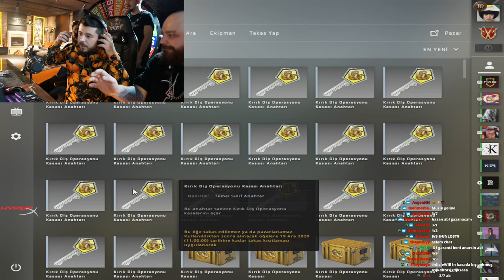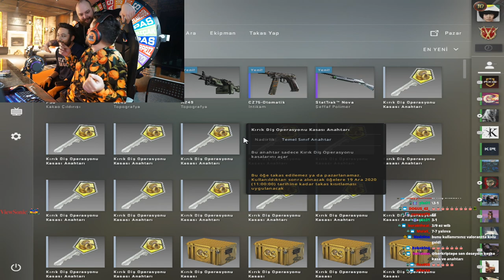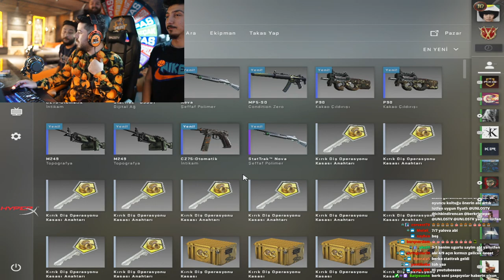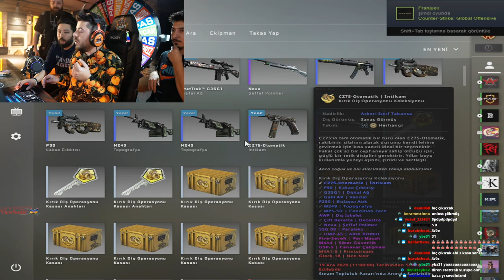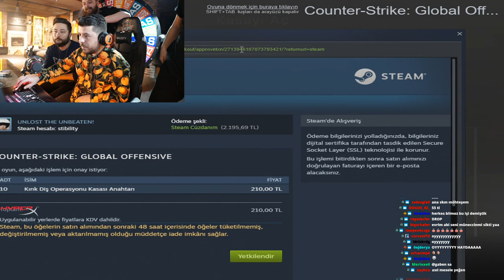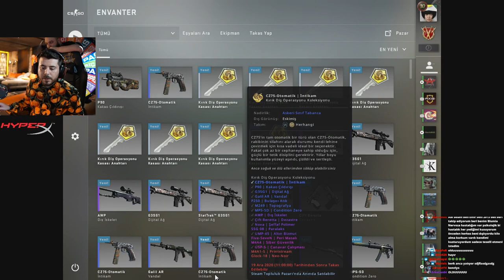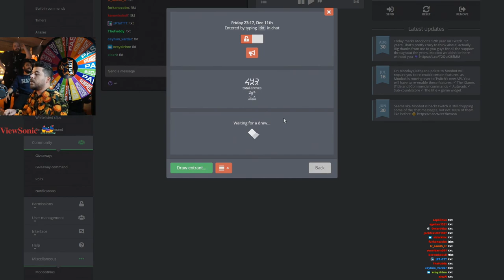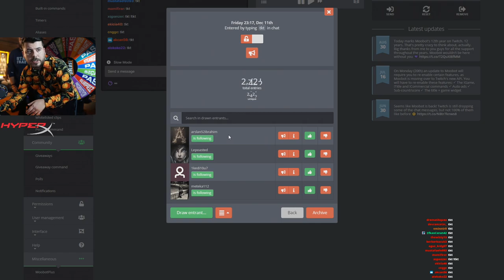UNLOST YENİ GELEN CS GO KASASINDAN 250 TL USP S ÇIKARTIYOR